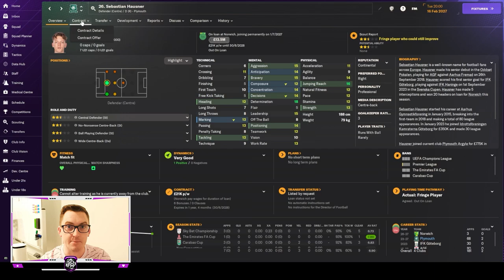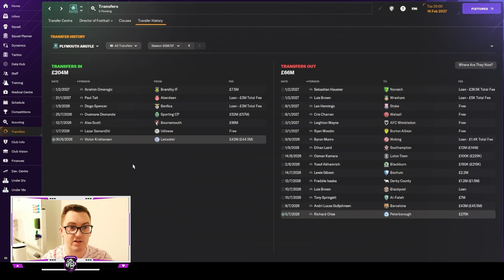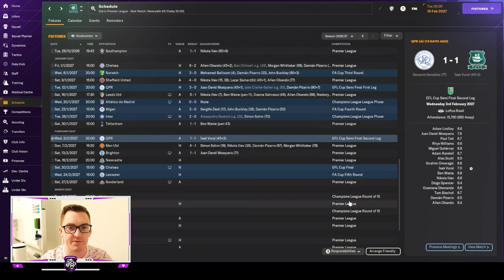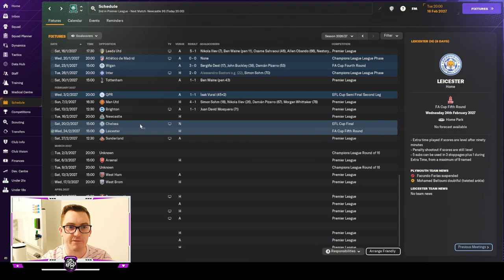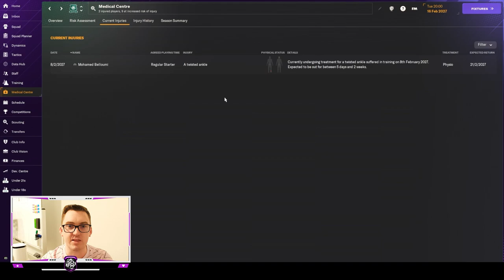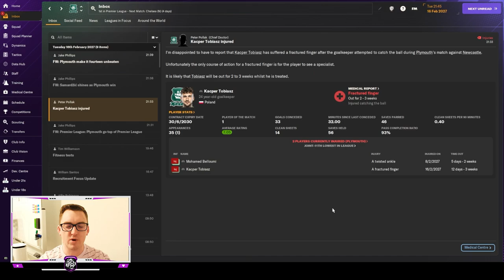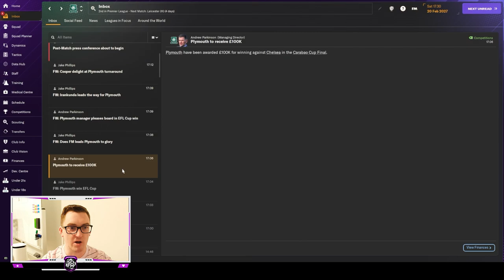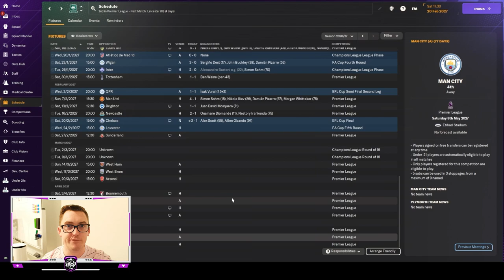EFL CUP FINAL | THE WAINE TRAIN | Ep 37 | Plymouth Argyle | FM24 Let's Play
🚂 Episode 37 of The Waine Train is a day of reckoning! Join us for the latest thrilling installment of our Football Manager 2024 Let's Play series, featuring the incredible Ben Waine, who is leading Plymouth Argyle on an exhilarating journey to glory in both domestic and European competition.

In this episode, the Waine Train and Plymouth Argyle have their eyes set on redemption as we face Chelsea in the Carabao Cup Final. Last season's FA Cup heartbreak is still fresh, and the team is hungry for silverware. Can the Waine Train guide us to victory and lift our first domestic cup of the save?

But that's not all! Premier League redemption is also on the agenda as we go head-to-head with Newcastle United in a pivotal clash. Reclaiming top spot on the table is within reach, but every point is crucial in this intense league race.

The anticipation is at its peak, the stakes are sky-high, and you won't want to miss a moment of this epic adventure. It's football management at its most dramatic, and you're invited to be part of the excitement! ⚽🏆🚂
Come watch me live on Twitch @